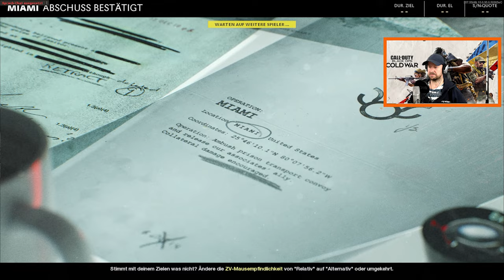Daran könnte ich mich gewöhnen (Call of Duty: Black Ops Cold War)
Moin, Leute

und willkommen zur ein paar Runden CoD ColdWar. Ich will mal meine Fortschritte in Form von Gameplay-Videos festhalten. Bin mal gespannt, wie sich die Sache bezüglich SBMM so entwickelt. Merkt man den Unterschied deutlich, nur ein wenig oder vielleicht gar nicht?

Euer